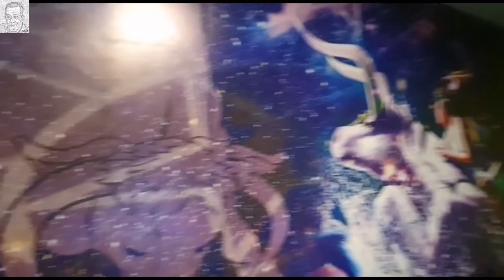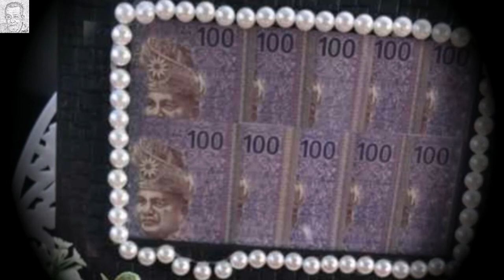@ A A Legacy Liz's Short Getaway @ K. Lumpur Malaysia & Sue's sis in law marriage.